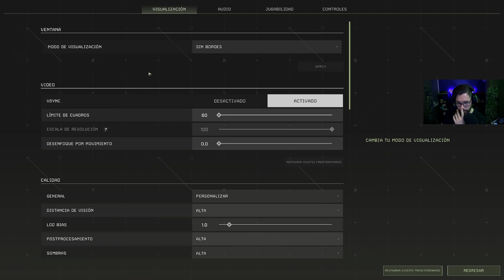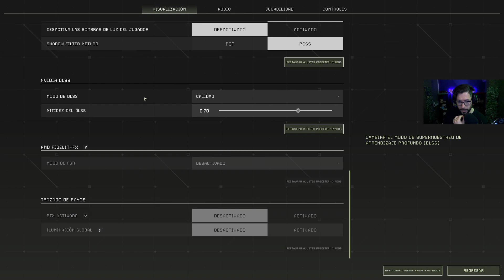🪓 Empieza el MULTIPLAYER! 🪓 ICARUS español 03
ICARUS español
💸 Enlace Amazon para apoyar el canal